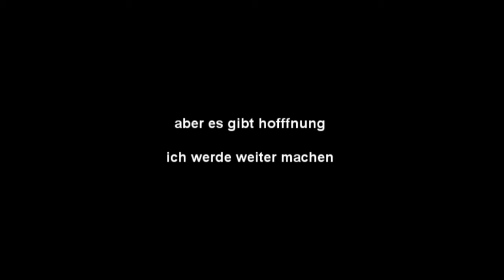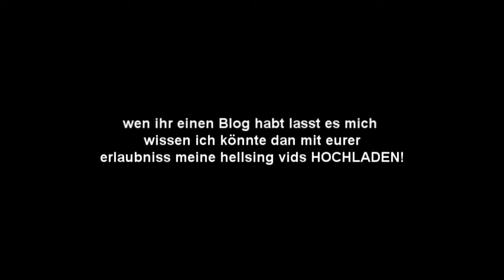HELLSING UND HELLSING OVA GELÖSCHT WORDEN HILFE!!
Meine Hellsing viedeos wurde alle gelöscht von Youtube ich brauche eure hilfe